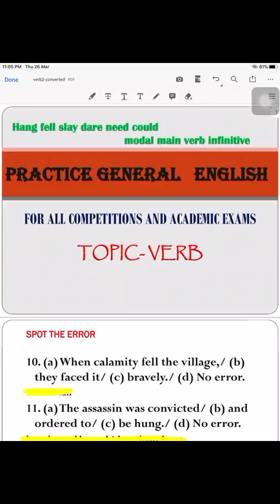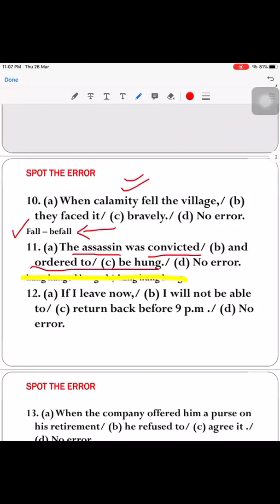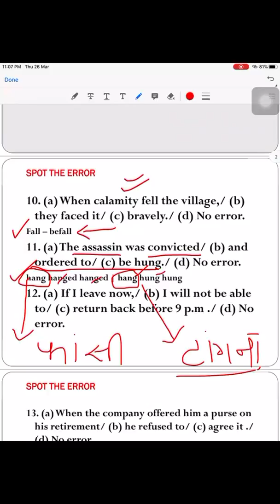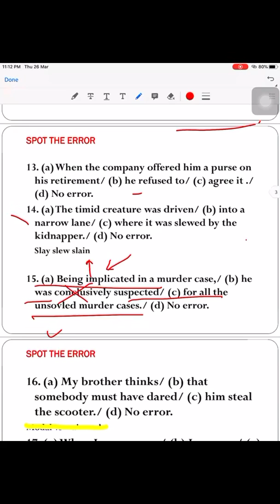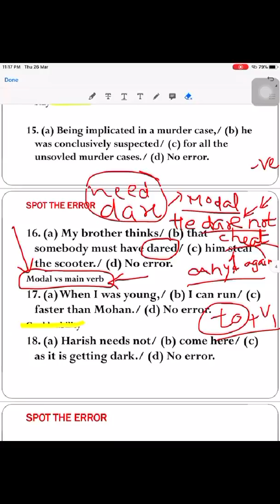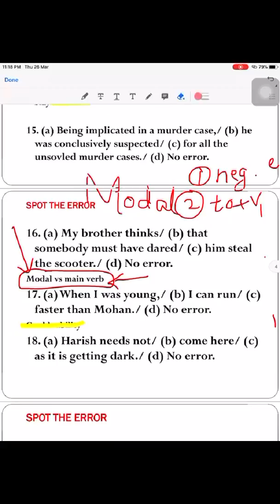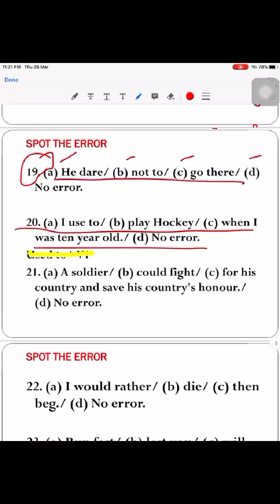VERB| PRACTICE SET 2| ENGLISH GRAMMAR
The aim of this channel is to simply the subject knowledge so that students can learn easily without the help of any commercial tuition or coaching. Since my childhood,I have always seen my schoolmates depending on tutions for every subject. This is partly due to the rote learning system in schools and colleges and also due to lack of creativity among our teachers and facilities.
This is not to flaunt but I have cracked many national exams in my first attempt without any tuition or expensive coachings like IIT-JEE, GATE,CAT,GRE etc. As a social responsibility , I feel that now it’s time to give back to society.

With this aim , I have tstarted this channel to reach out to maximum students like you and help them in their difficult times. Its  my privilege to connect  to the student community  through the common subject of interest.

I can be reached anytime  On watsapp  at 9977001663.

Happy learning students!